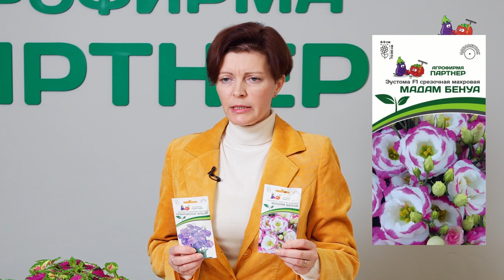Декабрьские посевы цветочных культур | Лекция от 10 декабря 2022 года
Выращивайте вместе с Партнером! 👍